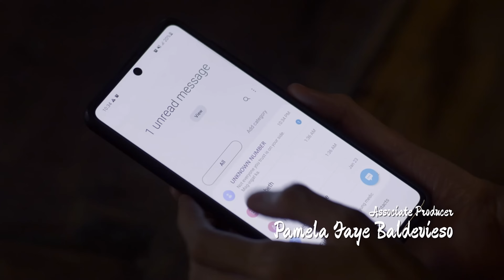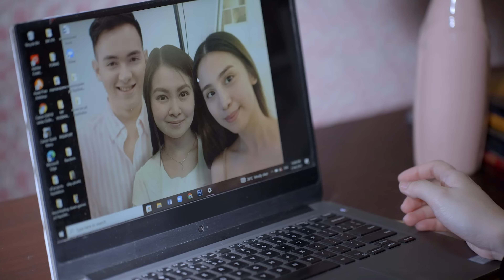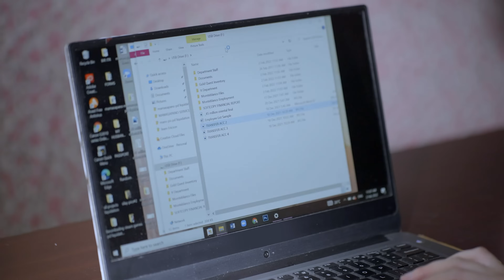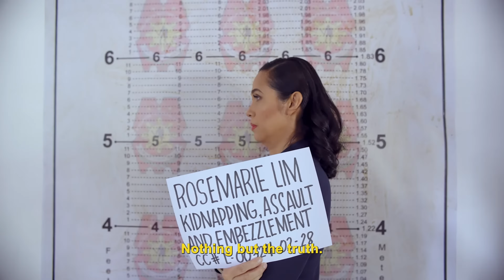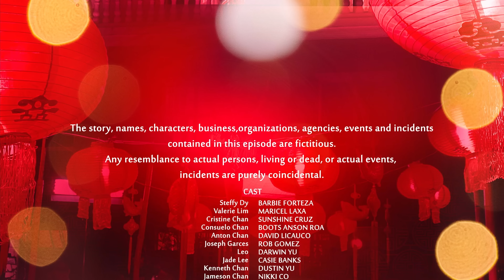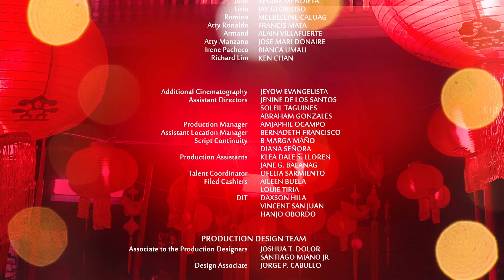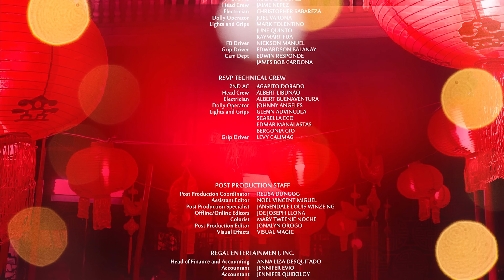MANO PO LEGACY: THE FAMILY FORTUNE EPISODE 40 w/ Eng Subs | Regal Entertainment Inc.